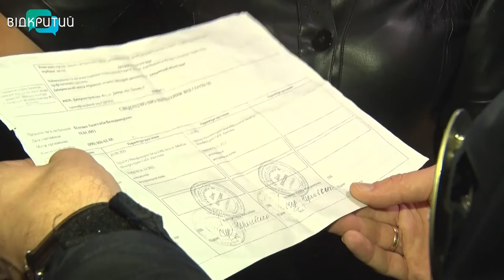Антиковідні рейди: як дніпряни дотримуються карантинних правил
Увага, приготуйте ковід-сертифікати - у місті патрулює рейдова група. Чергову перевірку громадського транспорту та закладів харчування зранку провели представники мерії разом з  поліціянтами. Щоденно екіпажі контролюють дотримання правил карантину, та зазначають - з  початку  2022-го склали лише три протоколи. Як працюють рейдові групи та як на це реагують містяни, бачила Анастасія Вільхова.